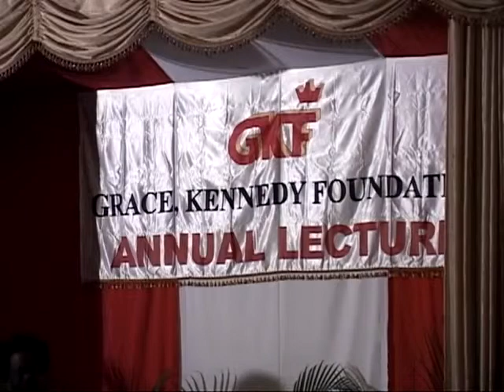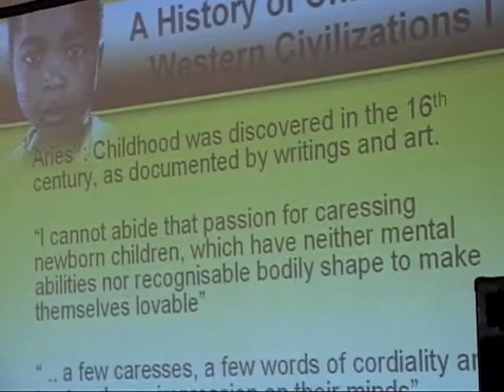Maureen Samms Vaughn: Children Caught in the Crossfire (pt.1)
In this installment of our Lecture Series, Maureen Samms Vaughn explains the effects of children being caught in social disputes.